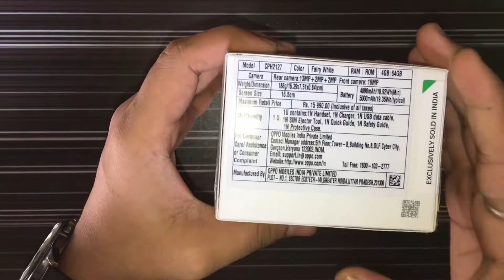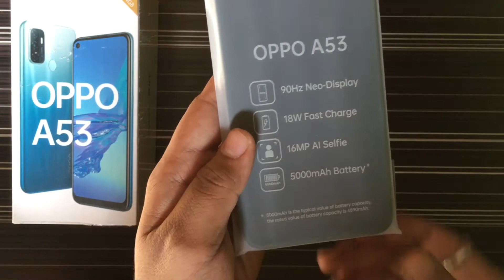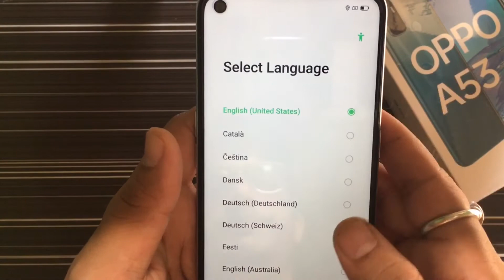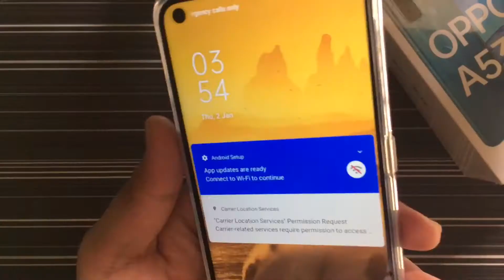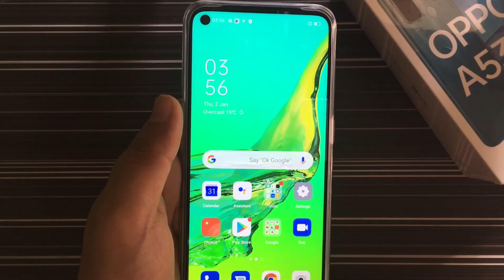Oppo A53 Fairy White color unboxing in Hindi | Oppo New Launch oppo a53 edition?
I am sachin and you are watching our YouTube channel GetTips.

In this video I show you new phone unboxing that is oppo a53. Oppo recently launched new budget smartphones in India. In this video i saw you first look and specification on this new  smartphone.

So i hope you liked this video!!!

In this channel there are you get tutorial video’s.

Topics Coverd. 📝💯
1.  Unboxing oppo A53 in hindi?
2. Oppo a53 unboxing in October month 2020?
3. Oppo A53 launched in india ?
4. Oppo a53 unbox?
5. Oppo new smartphone review?
6. Oppo a53 launched date?